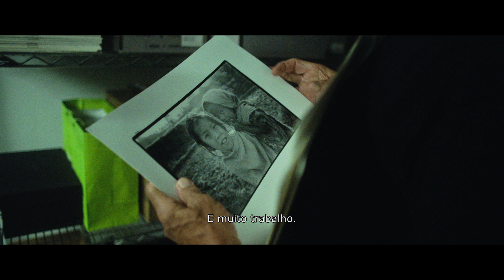ON YOGA The Architecture of Peace - Trailer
Direção: Heitor Dhalia
Produção: Alcir Lacerda Filho/ Heitor Dhalia/ Egisto Betti/ Beatriz Setti
Co-Produção: Urso Filmes/ Paranoid/ Michael O'Neill Studio
Ano: 2017